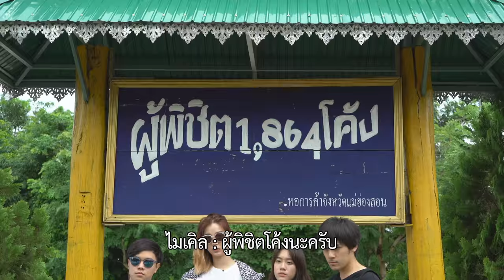ตัวอย่าง Hang Over Thailand 2016 Trip 3 EP.5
มาแล้วจ้าแวะเสริมสวยเติมหล่อกันที่ภูโคลนก่อนที่จะเจอเหตุการณ์ไม่คาดฝัน 2 หนุ่ม 2 สาว จะแก้ปัญหากันอย่างไรและการเดินทาง 1,864 โค้งของจริงกำลังจะเริ่มขึ้น ใครจะเหลือรอดจากโค้งสุดโหดนี้บ้าง ติดตามได้วันอาทิตย์นี้ 11 โมงตรง ทางช่อง GMM25

วันอาทิตย์ที่ 14 สิงหาคม นี้